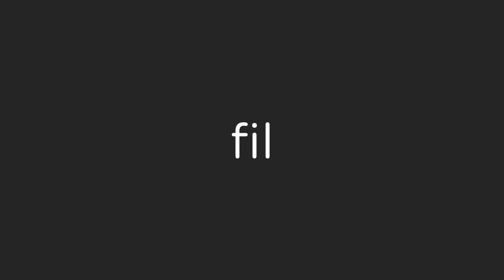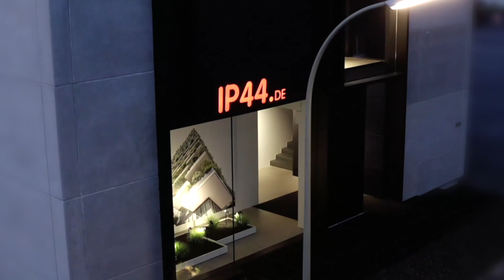IP44.DE . carry the glow . portable Außenleuchten . NEWS 2021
Eine unserer Neuheiten hört auf den Namen qu und ist die zeitgemäß-stimmige Übersetzung eines klassischen Lampions. Für fil wiederum haben wir den Außenleuchtenschirm mit Stoff veredelt und ihrem Licht auf diese Art buchstäblich stoffliche Qualitäten verliehen. lix gibt es neuerdings auch in den Sommerfarben sage, sun und ruby. Sie alle gehören zu unserer jungen Kollektion portabler Außenleuchten, deren enormer Erfolg uns zunächst selbst überrascht hat. Andererseits ist es doch so: Unter freiem Himmel genießen wir eine Weite und eine Freiheit, wie wir sie in Innenräumen schlichtweg nicht kennen. Außenleuchten von IP44.DE haben die Aufgabe, uns bei diesen Stern-Stunden zu begleiten.